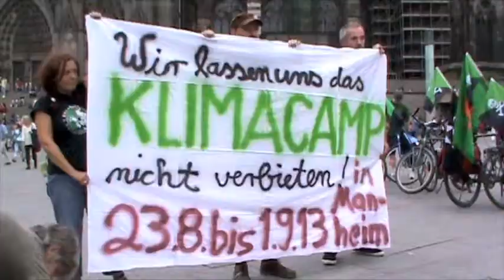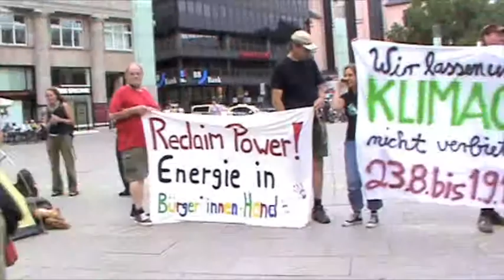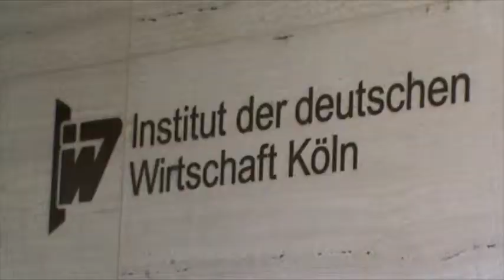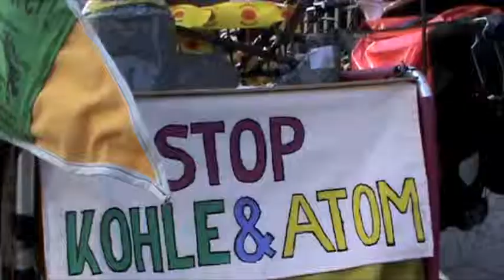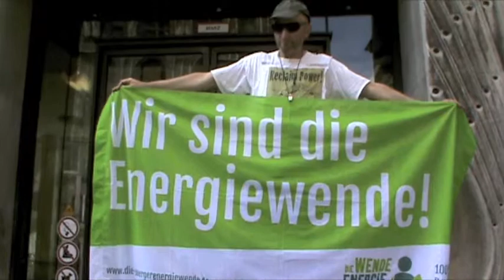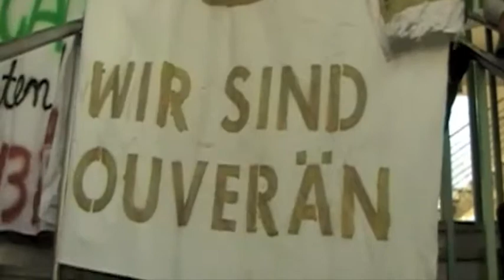ReclaimPowerTour Tag 32/33 - Köln: diverse Aktionen und Begegnungen...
Zwischenstopp der Reclaimpowertour 2013 in Köln. Öffentlichkeits-Aktion vor'm Kölner Dom und beim Gericht zur aktuellen Situation des Klimacamps im Rheinland. Aktion und Lobbyismus-Vortrag beim Institut der deutschen Wirtschaft Köln. Aktionen und Infos von Tschö Rheinenergie. Vereinigung der Ost-Rad-Karawane mit der Südroute.
Fahrradtour vom Klimacamp in der Lausitz zum Klimacamp im Rheinland (Ost-West-Route) - mit vielen spannenden Vernetzungsstopps bei diversen Initiativen, wo Parallelen/Anregungen zum Energiethema gesehen werden. Für eine dezentrale Energiewende und Abkehr vom zerstörerischen System.
Inklusive gesunder Kapitalismuskritik.